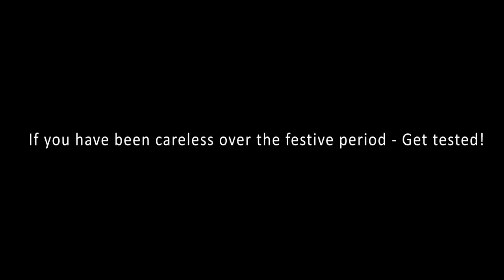Here comes BAD Santa Claus!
Santa Claus has a present he wants to share! Watch this video to see the story unfold as Santa hits the gym, goes clubbing and bowling.

Music - PAULINE LONDON  - Love can sing  04:28
Written and Composed by: Paola Fortini - Stefano Micarelli
Licensed from FUNKY JUICE RECORDS
Published by Surabaya music publ. / Sub-published in Uk by Reverb Music -
From the cd album:  " Quiet Skies"